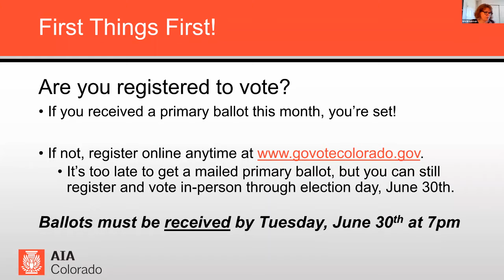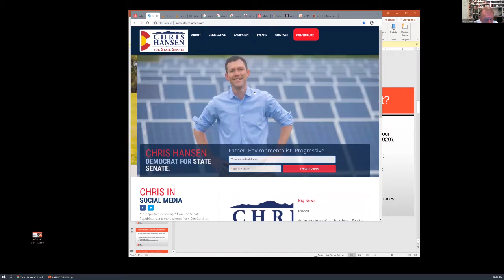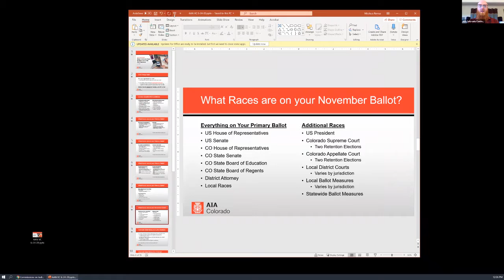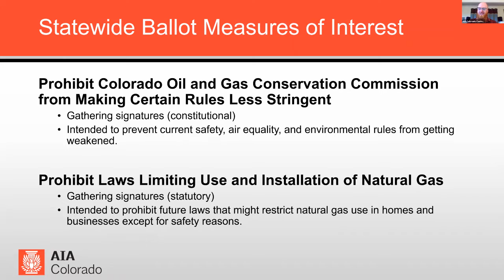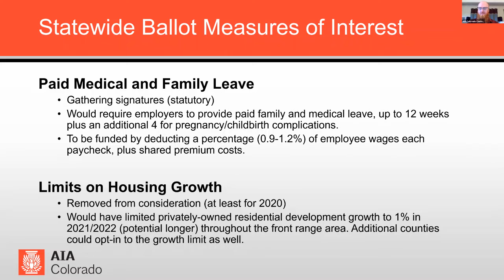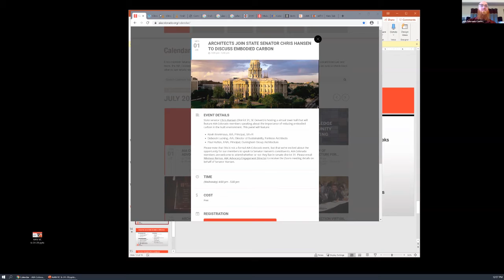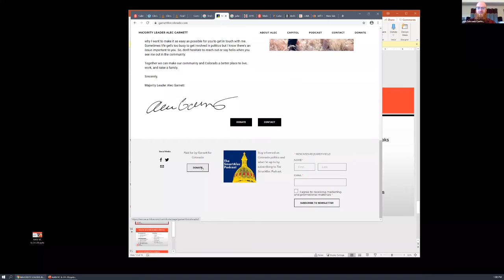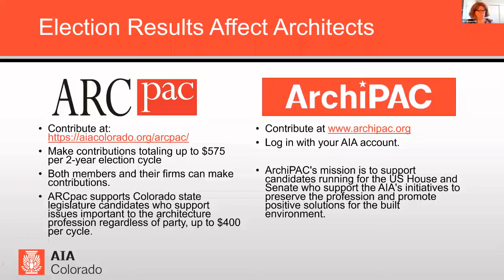What Architects Need to Know About the 2020 Elections; June 24, 2020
We know how difficult it can be to stay on top of all the 2020 election news. Join AIA Colorado’s Architecture Advocates Network as we cover the races we know are most important to the architecture profession here in Colorado and what different election result scenarios will mean to our members.

Candidates also face unprecedented challenges in running effective campaigns due to COVID-19. We’ll also talk about how members can most effectively follow your local races and ways to get involved no matter your availability. Finally, we’ll talk about specific topics that you can discuss with local candidates and how to share their answers with back with AIA Colorado.